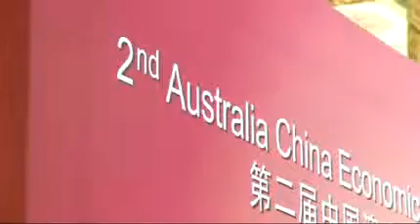ACBC EVENT WITH JULIA GILLARD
For more information on Australia China Business Council events, please